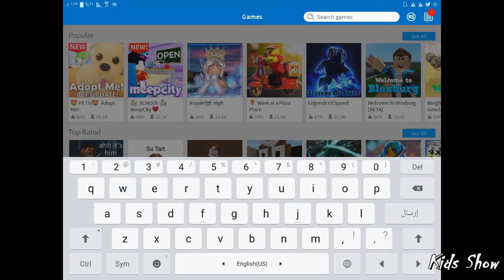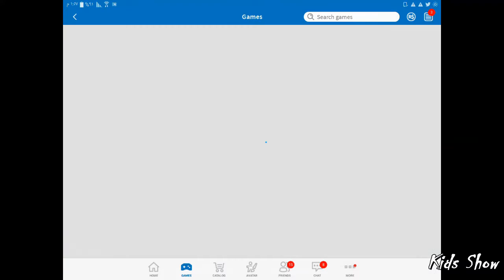Roblox - Speed City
welcome to the channel with the most fun gameplayes.
How to Be The Fastest Player in Roblox Speed City